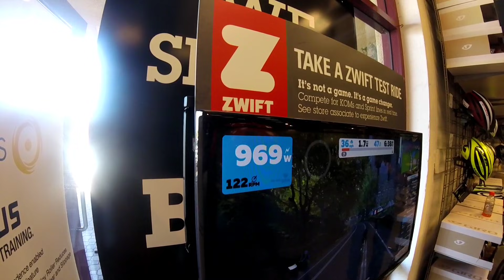Massive Bike Ride In Downtown Sacramento (6061 Bmx Ride)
Me, Ronnie, and Gavin rode around 13 miles to attend to this. It was well worth it.